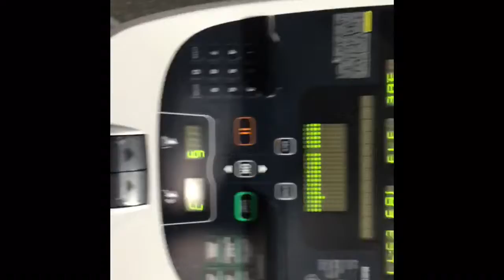Killer Chest Workout